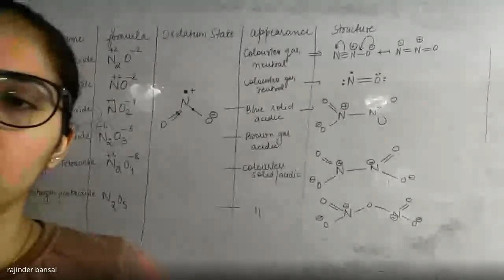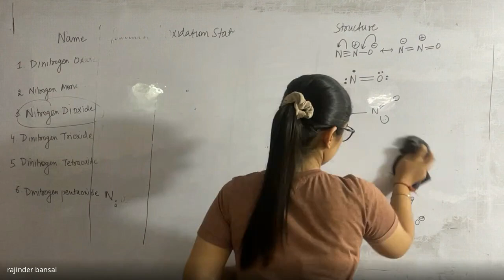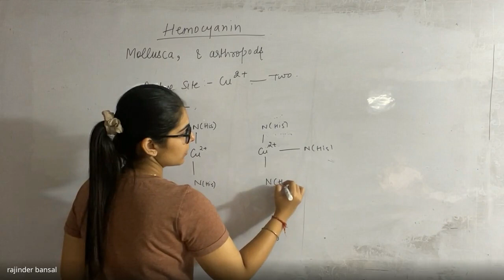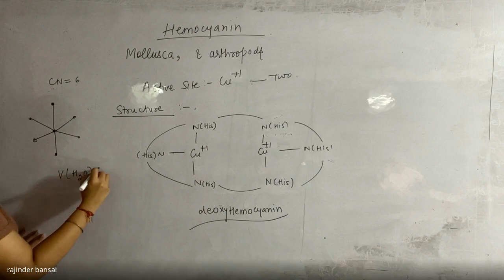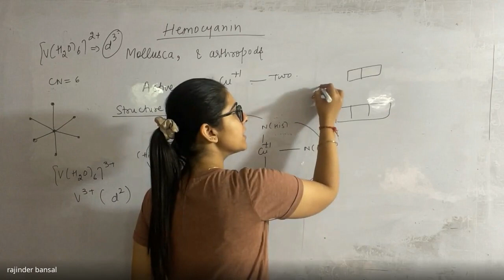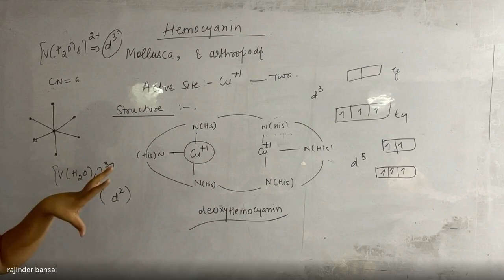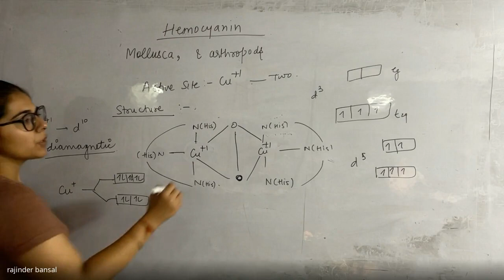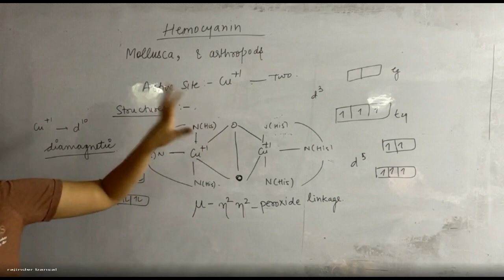Inorganic Chemistry CSIR NET Revision I Bio-inorganic Lecture 3 By Tamanna mam | Bansal Academy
Inorganic Chemistry CSIR NET Revision I Bio-inorganic Lecture 3 By Tamanna mam | Bansal Academy Chandigarh